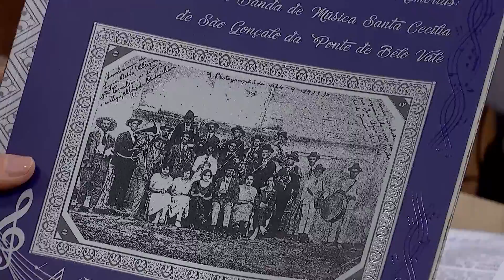Conversa com Mirian Chrystus - Tarcísio Martins - Bloco 02